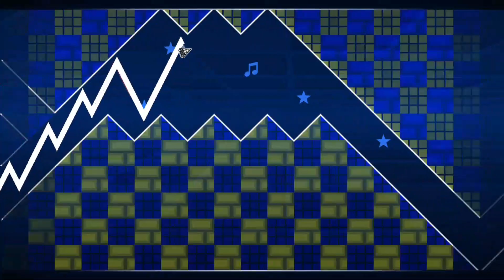Supersonic but ONLY WAVE, IS IT POSSIBLE?